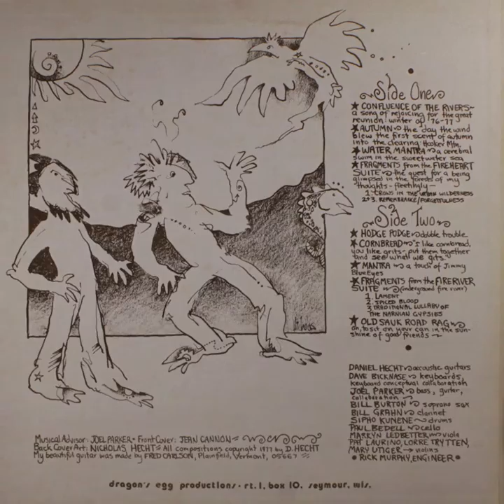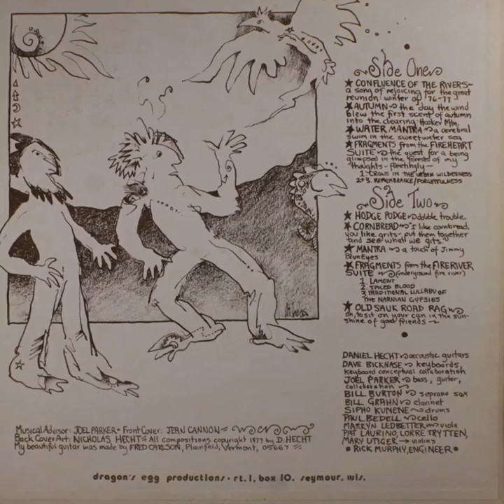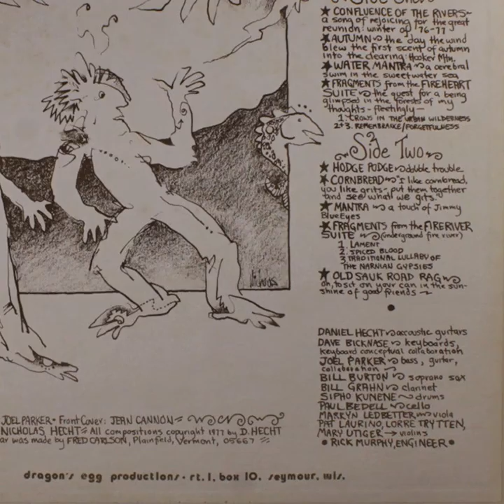Daniel Hecht - Confluence Of The Rivers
“Daniel is one of my favorite guitarists, and favorite writers, and a great friend. His writing has the same feelings and signature as his music does. Here’s some information on his latest great novel. - George Winston